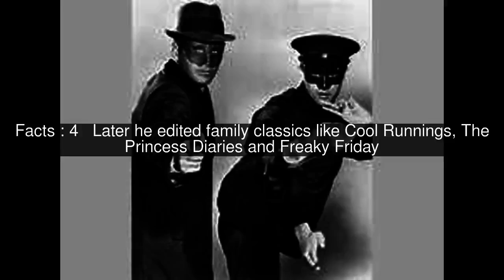Bruce Green Top #5 Facts